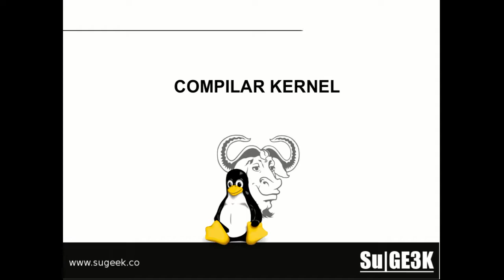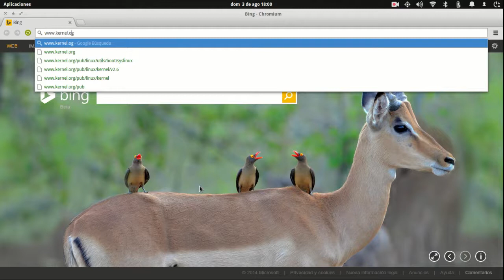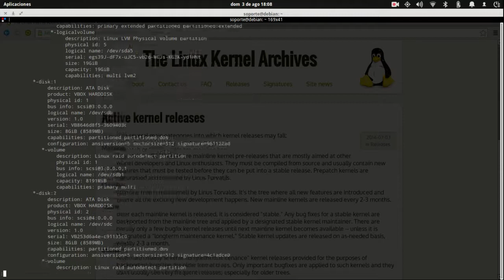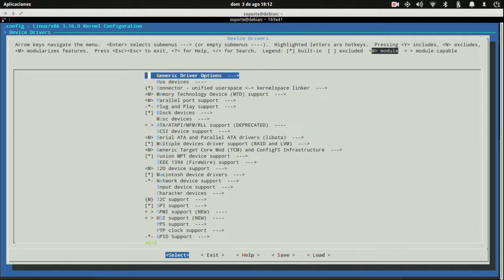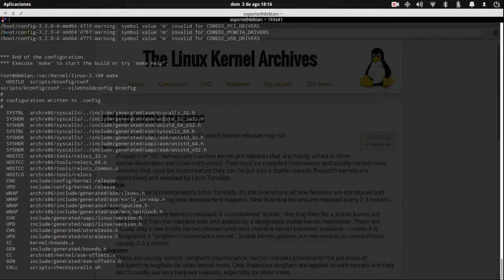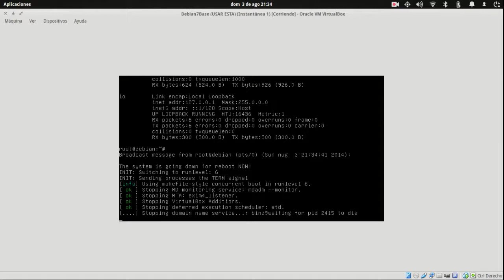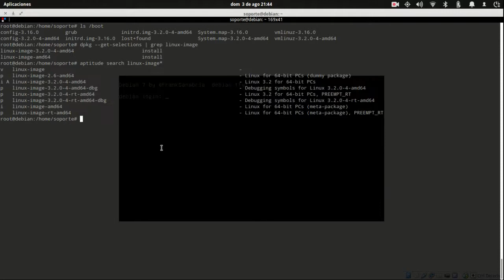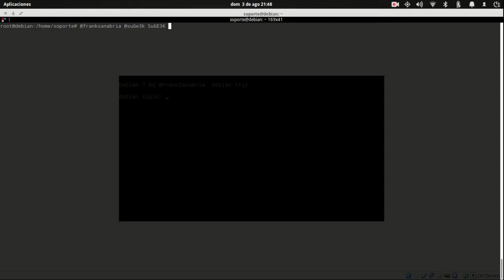Curso Medio GNU/Linux Capitulo 8: Instalacion del Kernel